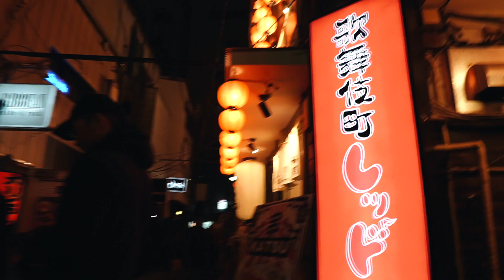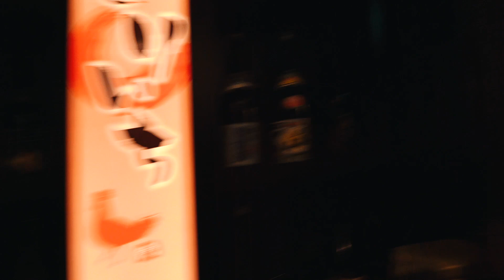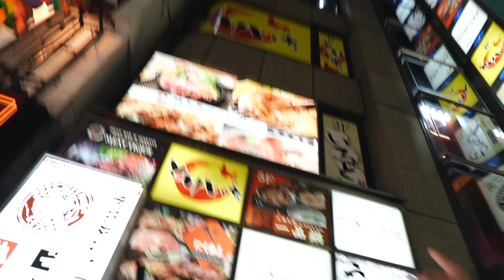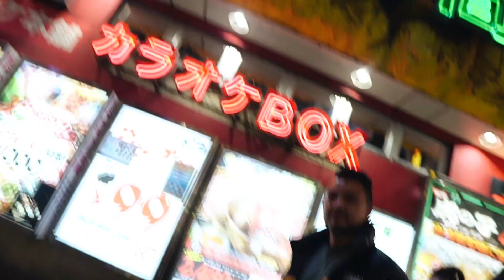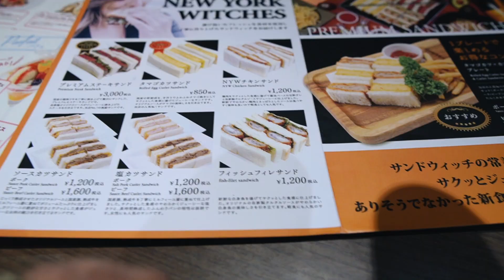Scammed in Kabukicho and best egg katsu sandwich in Tokyo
Welcome back to another travel vlog!

So I decided to skip a few days of my Tokyo February 2020 trip to fast forward it to the night my friends and I got scammed in Kabukicho. This neighbourhood has always been known as very shady, I mean it is a red light district after all. I have visited Kabukicho so many times in the past but this is the first time that I have experienced this. It was a fun night regardless even we didn’t get to hit up the yakitori place that we initially planned to go to.